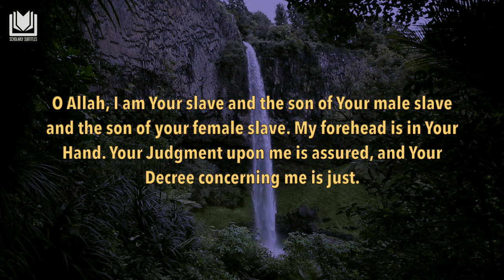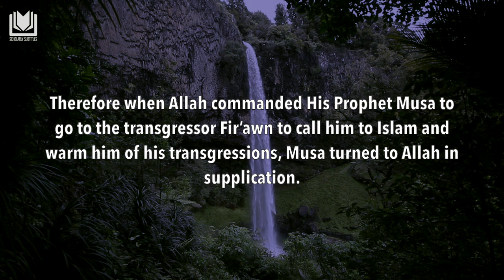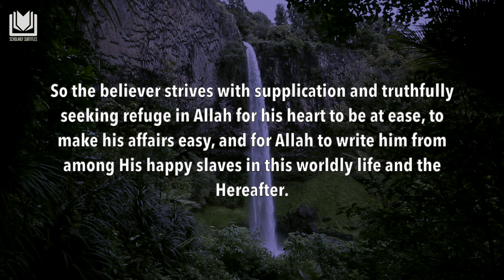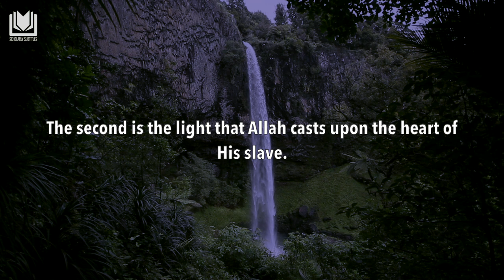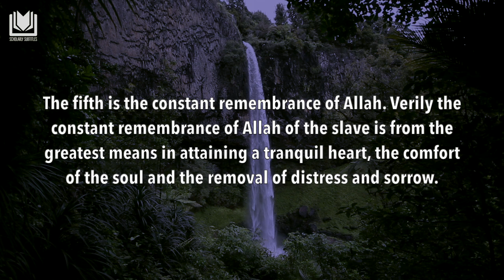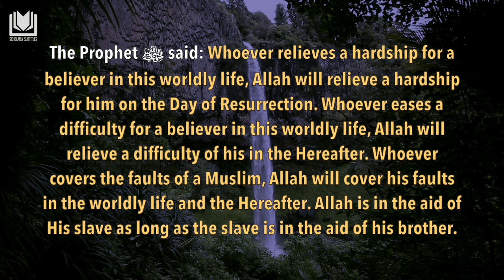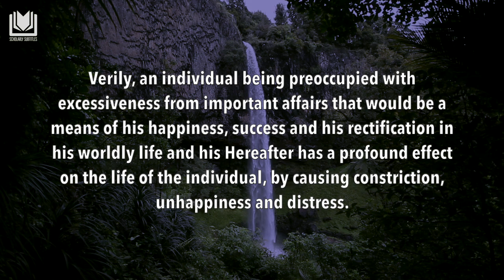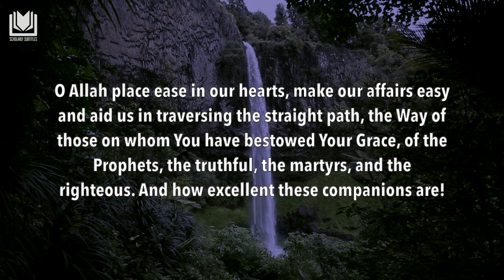The Means in Attaining the Heart's-ease انشراح الصدر | Shaykh Abdurrazzaq al-Badr حقطه الله